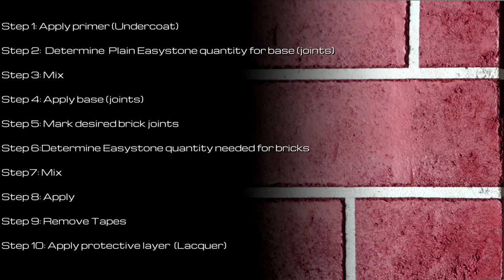ES Brickwall Tutorial - Red Brick Easystone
This Video demonstrates every simple step needed in order to create an authentic ES Brickwall.

This design is ideal for exterior/interior building facades.

With Easystone, replicate any kind of stone in feel, look and COMPOSITIOM.

It is 100% real stone, the first ever created STONE PLASTER.

made in Germany & newly patented